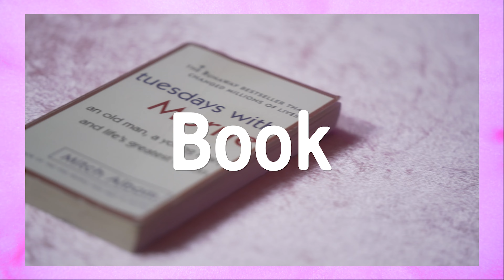10 Things Valentina Ploy Can't Live Without! | 10 Essentials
Raindrops on roses and whiskers on kittens, here are a few of my favourite things!!
10 things I cannot live without !

Thai-Italian artist Valentina Ploy is already an international superstar in the making. Born in the Southern part of Italy to an Italian father and a Thai mother, the singer-songwriter began her musical journey at the age of 7, learning how to play both the violin and guitar, and honing the art of songwriting from the comfort of her diary. Valentina’s endless curiosity about different forms of emotional expression also flowed into her interest in languages and she can speak Italian, Thai, English, Spanish and French fluently.